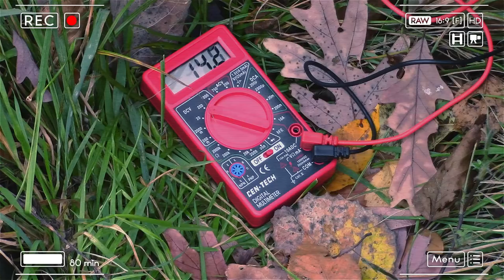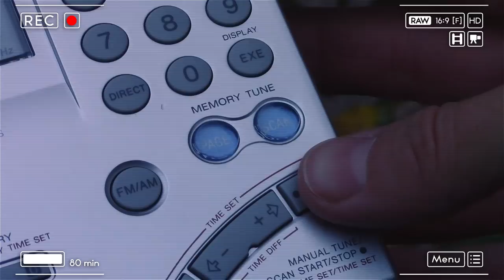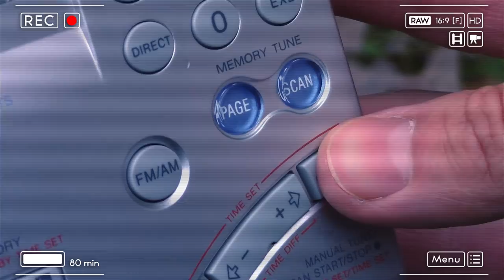Alien Invasion: Day 04 (Praxis Prepper Video Diary)